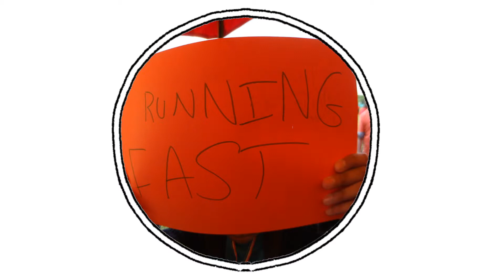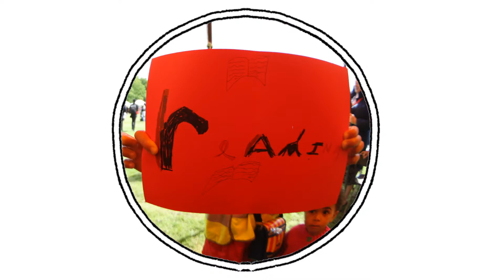The Londoners of Phoenix Festival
Chocolate Films headed over to Phoenix Festival in Forster Memorial Park to bring the 1000 Londoners project to the local area. The Phoenix Festival celebrates young people in the community by showcasing young people's skills, interests and anything they have to offer. We wanted to give the festival go-ers the opportunity to get involved with 1000 Londoners and contribute to the unique digital portrait of our city.

1000Londoners.com